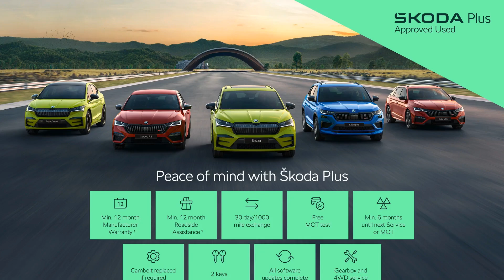Skoda Superb Estate - L&K 2.0 TSI 190 PS DSG - Citygate ŠKODA Slough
Top Vehicle Features:
⭐ Full Matrix LED Headlights with AFS & LED Daytime Running Lights
⭐ Leather Upholstery
⭐ Columbus Navigation System with 9.2" Touch Screen Display
⭐ Canton Sound System - 610W 10 Channel Digital Amp - 12 Speakers - 200W Subwoofer - Noise Cancellation - Digital Equaliser  - 3D Surround Sound
⭐ Electrically Operated Boot Door with Virtual Pedal
⭐ 18" Propus Aero Anthracite Alloy Wheels

Interior:
✅ Leather Upholstery
✅ Virtual Cockpit
✅ Electrically Adjustable Front Seats with Driver Memory
✅ Wireless SmartLink Plus for Apple CarPlay
✅ Two USB Ports - 1 USB-C in Front Centre Console - USB-A in the Front Centre Armrest.
✅ Voice Control
✅ SD Card Reader
✅ Glovebox - Illuminated & Cooled
✅ Electric Auxiliary Air Heater
✅ Decorative Insert - Piano Black
✅ LED Package Plus
✅ Interior Lights with Control Switches
✅ Overhead Glasses Storage Compartment
✅ Front Armrest with Storage Box
✅ Rear Centre Armrest with Cup Holders
✅ Height Adjustable Driver & Front Passenger Seat
✅ Split & Folding Rear Seats
✅ Head Restraints - Height Adjustable Front & Rear

Exterior:
✅ Dynamic Chassis Control - DCC
✅ Body Coloured Door Mirrors & Door Handles
✅ Chrome Grille Surround with Chrome Rib Elements
✅ Chrome in Rear Diffuser
✅ Silver Roof Rails
✅ Electro-Mechanical Power Steering

Safety:
✅ Rear LED Lights - High Functionality
✅ Electrically Adjustable Heated & Folding Door Mirrors with Memory Function
✅ Electrically Folding Door Mirrors with Illuminated Boarding Spots
✅ Cornering Front Fog Lights
✅ Dynamic Indicators & Lighting Animations
✅ Rear Window Wiper
✅ Aero Windscreen Wipers with Intermittent Function
✅ Remote Central Locking with SAFE - Preventing Unlocking from Inside
✅ Alarm with Interior Monitoring - Tilt Sensor & Back Up Horn
✅ Lane Assist & Blind Spot Detection
✅ Front Assist with Predictive Pedestrian Protection
✅ ESC - Electronic Stability Control
✅  XDS+ - Advance Stability Control
✅ 7 Airbags - Front - Front Side - Curtain - Drivers Knee with Front Passenger Deactivation Switch
✅ ISOFIX Child Seat Fittings on Outer Rear Seats
✅ Driver & Front Passenger Seatbelt Warning Light

Technical:
✅ CO2 (g/km): 134
✅ NOx: 0.015
✅ Particles: 0
✅ Standard Euro Emissions: EURO 6
✅ WLTP - CO2 (g/km) - Comb: 160
✅ WLTP - CO2 (g/km) - Comb - TEH: 169
✅ WLTP - CO2 (g/km) - Comb - TEL: 160
✅ WLTP - CO2 (g/km) - High - TEH: 147
✅ WLTP - CO2 (g/km) - High - TEL: 138
✅ WLTP - CO2 (g/km) - Low - TEH: 221
✅ WLTP - CO2 (g/km) - Low - TEL: 216
✅ Camshaft: DOHC
✅ Catalytic Convertor: Yes
✅ CC: 1984
✅ Cylinder Layout: IN-LINE
✅ Cylinders: 4
✅ Cylinders: 82.5
✅ Cylinders: 92.8
✅ Engine Layout: FRONT TRANSVERSE
✅ Fuel Delivery: TURBO DIRECT INJECTION
✅ Gears: 7 SPEED
✅ Number of Valves: 16
✅ Transmission: SEMI-AUTO
✅ WLTP - FC (l/100km)...